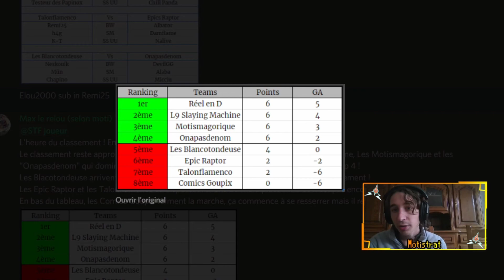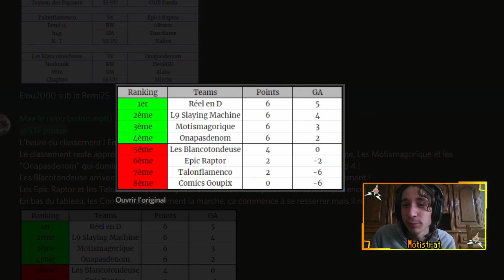DES RÉSULTATS SERRÉS !, STF # 6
Quel tournoi ? STRATosphère Triforce

Quel week ? La week 4

Quels matchs ? Les matchs à la con que moti a décidé de prendre car il aime les trucs nuls

Bonne vidéo ^^